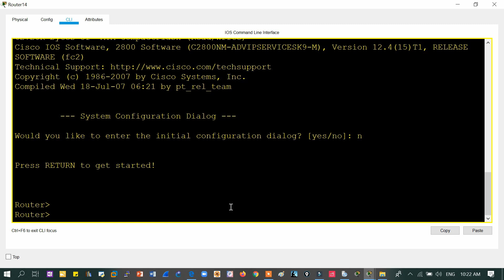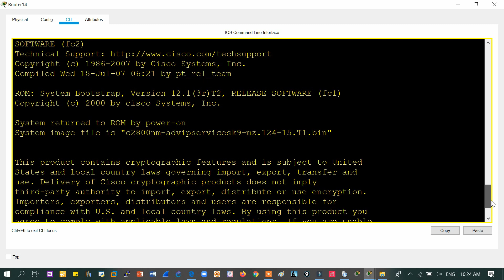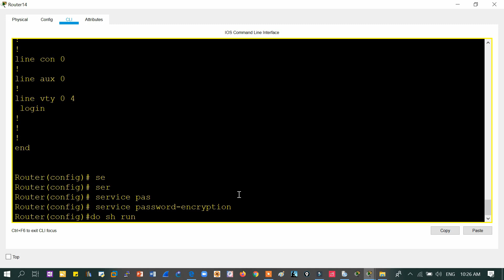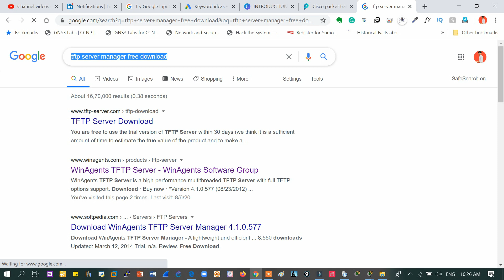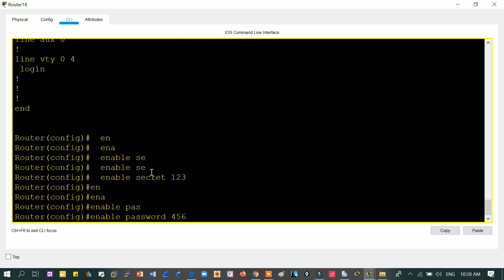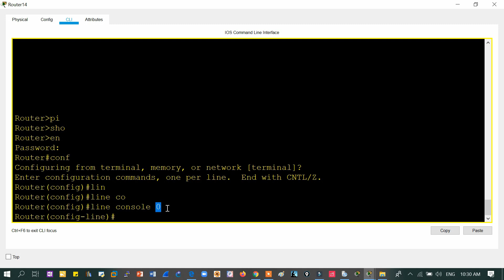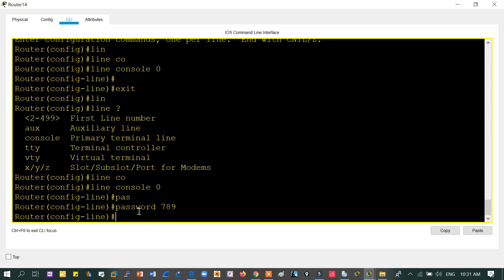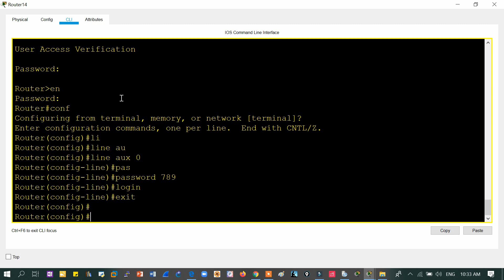45. Free CCNA (NEW) | Router & iOS - Router Password Setting | CCNA 200-301 Complete Course in Hindi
Hello Learners!!
In this video, we will be covering ciscoios routerpasswordsetting and howtosetrouterpassword

Router & iOS Basics - Router Password Setting

In this video, we are going to talk about:
passwords types on cisco router
password types

enable password
enable secret
enable secret password
user passwords
user mode password

console password
telnet password
ssh password
line vty password
line try password

how to secure a router
how to secure a cisco router
how to set password on a cisco router
how to set the password on router
how to set the password on cisco router

how to set user mode password
how to set user mode password on cisco router

how to set console password on router
how to set console password on cisco router

how to set aux password on cisco router
how to set telnet password
how to set ssh password
how to set telnet password on cisco router
how to set ssh password on cisco router

how to configure telnet
how configure ssh
how to configure telnet on cisco router
how to configure ssh on cisco router

what is login
what is login local
what is the difference between login and login local

what is IP domain name
how to set IP domain name

what is cryptography
what is crypto key
what is rsa
what is rsa algorithm
how to generate crypto keys
what is rsa algorithm in ssh
how to use rsa algorithm in ssh

what is enable password
what is enable password in cisco router
what is enable password in router
what is plaintext password
how to break md7 password
what is md7
what is md7 password
is md7 secure password
is md7 password secure

how to set enable password
how t set enable password in cisco router
what is enable secret
what is enable secret password
what is enable secret password in cisco router
what is encrypted password
what is encrypted data
what is md5
what is md5 password
is md5 password secure

what is hashing

how to recover the password
how to recover the password of cisco router

what is router boot process
what is normal boot process